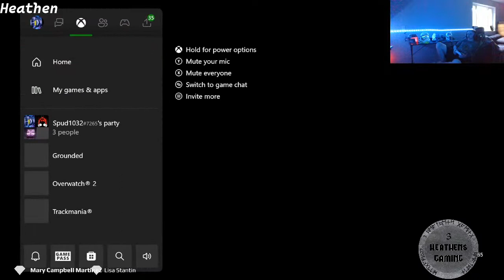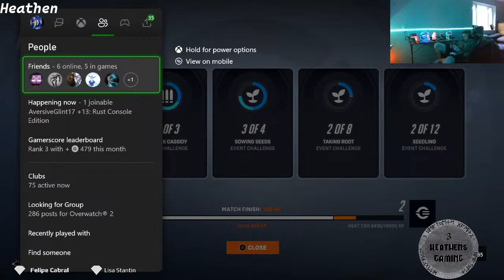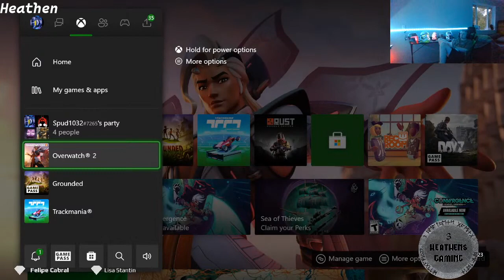Solo for Heathen in Grounded